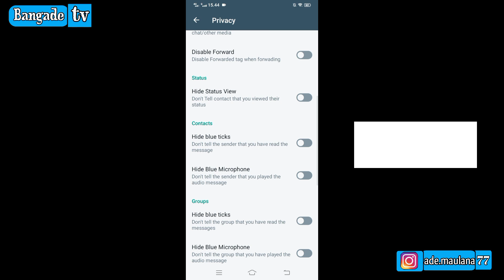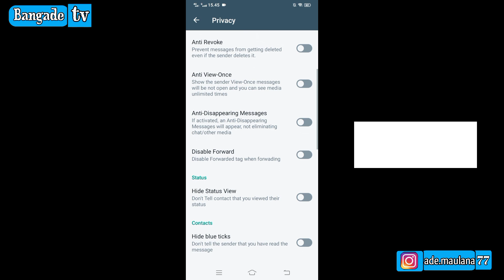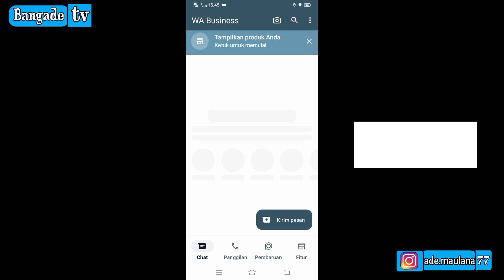update | wa business terbaru 2024 | apk wa business anti kadaluarsa